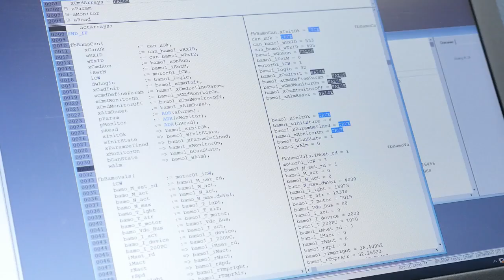SKYWAY НОВОЕ ОБОРУДОВАНИЕ ДЛЯ СТЕНДОВЫХ ИСПЫТАНИЙ